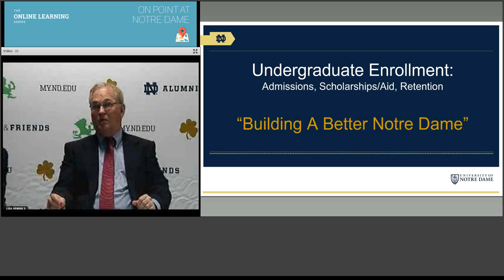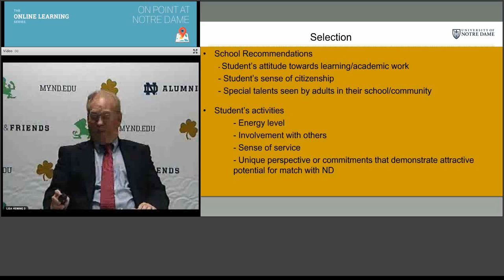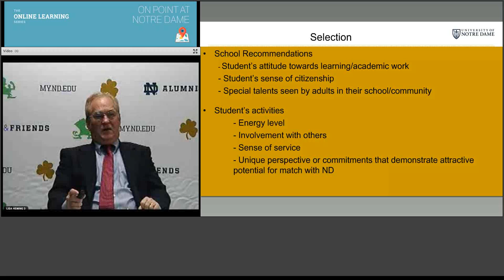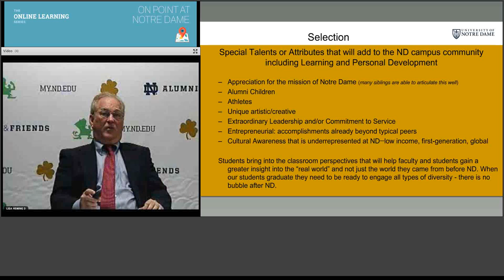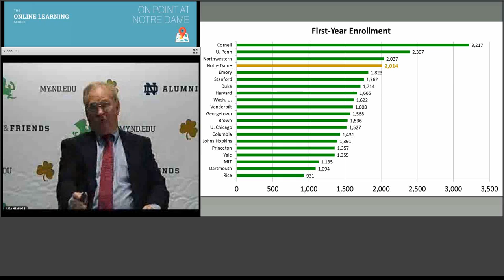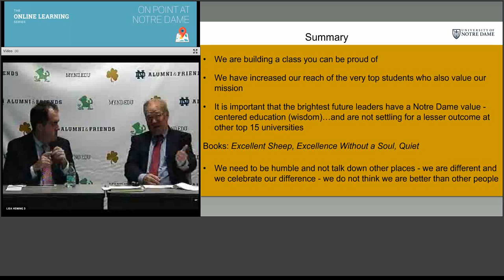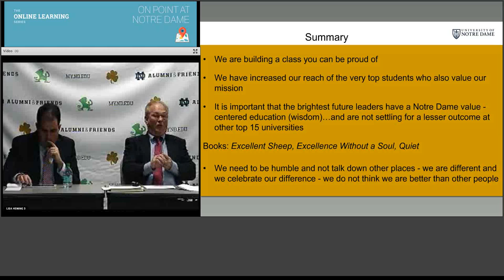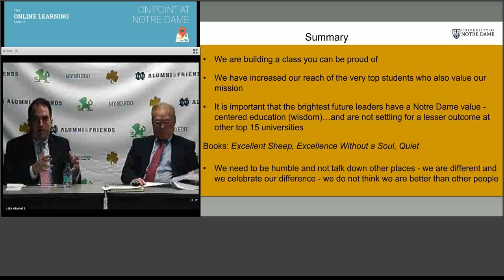ND's Next Generation: Meet the Class of 2018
ND's Next Generation: Meet the Class of 2018 with Don Bishop ’77, ’85 M.A., Associate Vice President for Undergraduate Enrollment.

A new group of first year students will arrive on campus in August ready to begin their Notre Dame journeys. Don Bishop ’77, ’85 M.A., associate vice president for undergraduate enrollment at Notre Dame, will join us live to give an overview of the talented and accomplished class of 2018 and offer insights into how the class was selected from an extremely qualified pool of applicants. In this hour-long session, Bishop will field your questions about the incoming first year students and the admissions and financial aid processes in general.